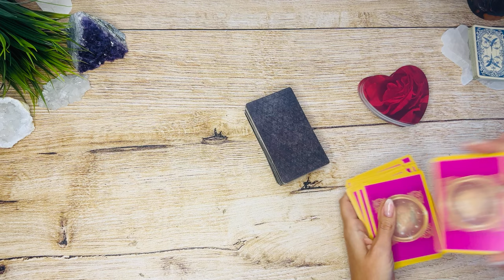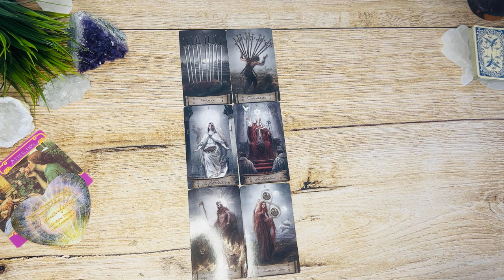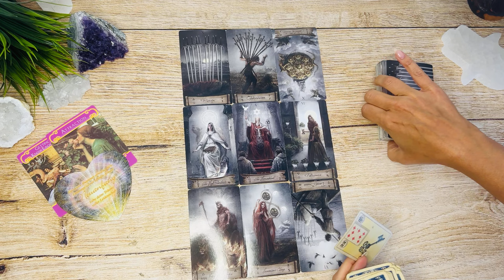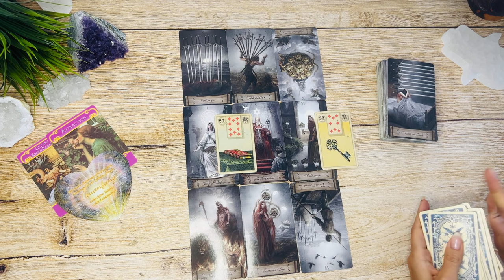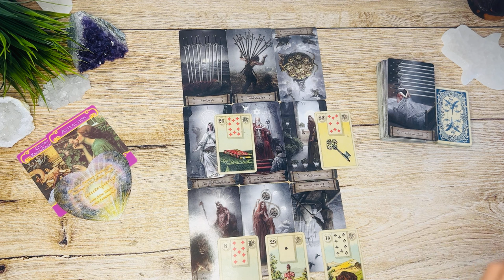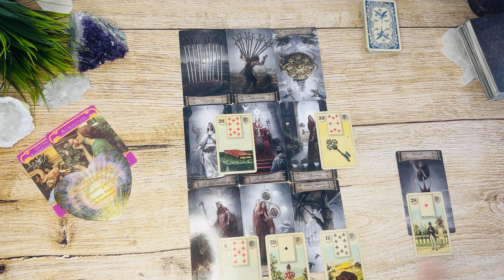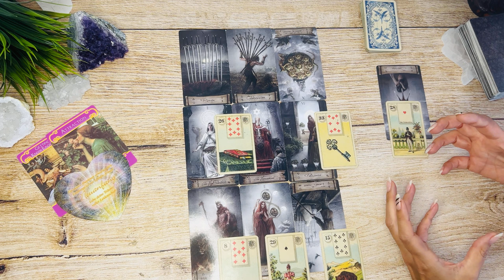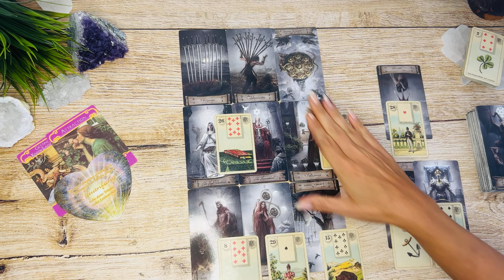Die Macht deiner Gedanken 💭 ist enorm 💖💫 || LIEBE Widder ♈️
Du möchtest dich für meine Botschaften bedanken und mir einen Support senden? Dann darfst du mir gerne eine Spende via Paypal mit folgendem